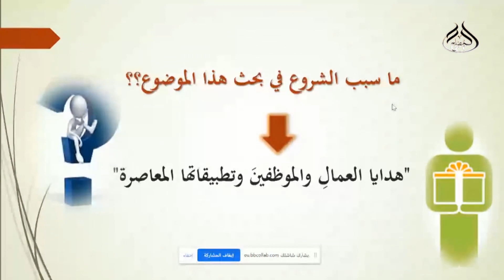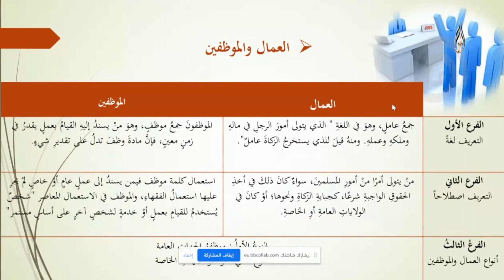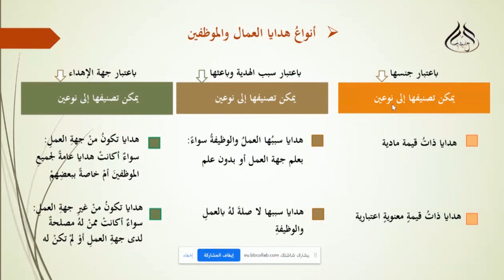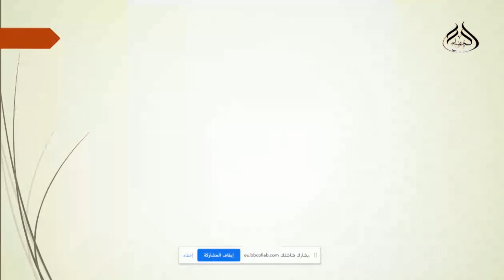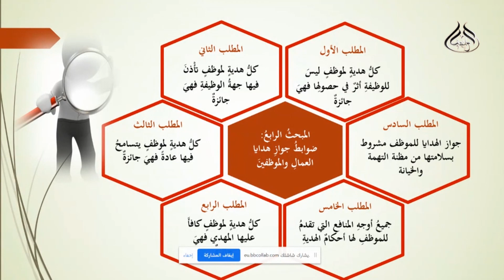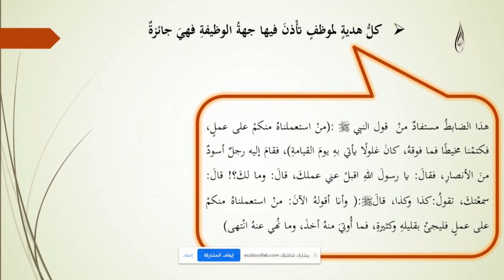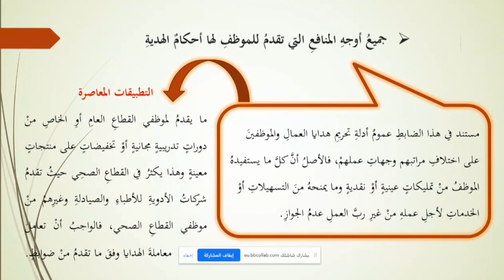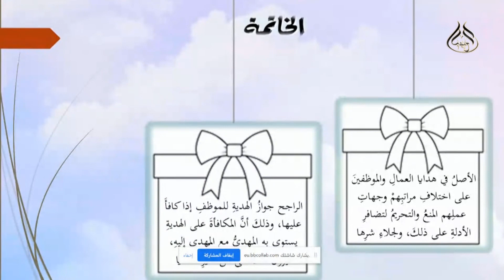حلقة نقاش حول هدايا العمال والموظفين وتطبيقاتها المعاصرة